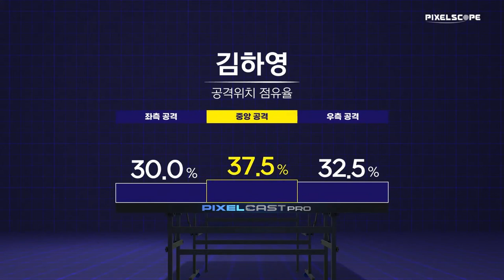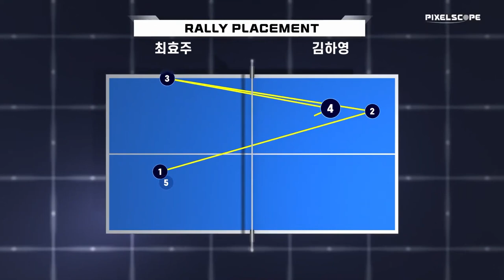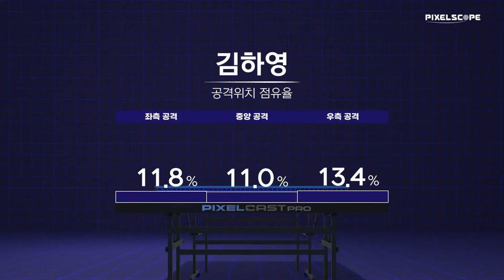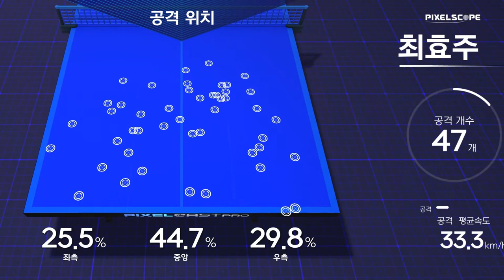김하영 vs 최효주 :: 2021 대전광역시&석정도시개발 올스타 탁구대회 여자 단식 16강 [1탁]